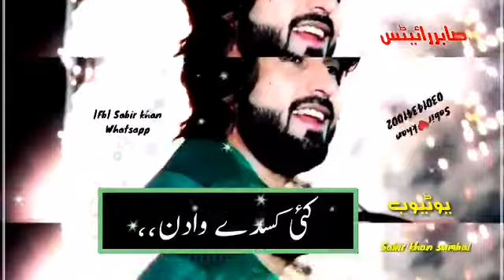Sady yaran di khair## zeeshan rokhrri## new stetus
Zeeshan khan rokhrri new song #@2019 Sady yaran di khair